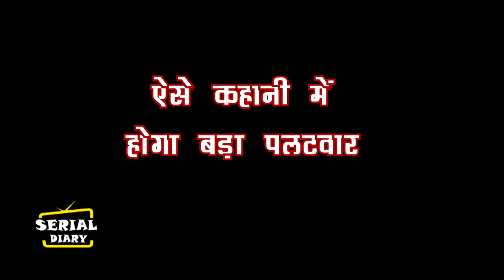KUMKUM BHAGYA || OMG!! कोहली परिवार के सामने डॉ करेगी बड़ा खुलासा,खिसकेगी पैरों तले जमीन...